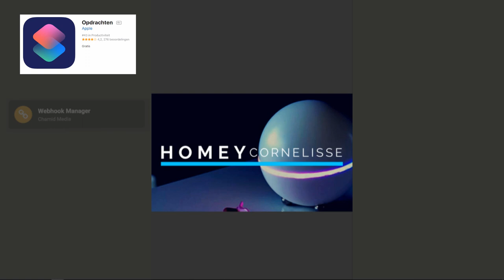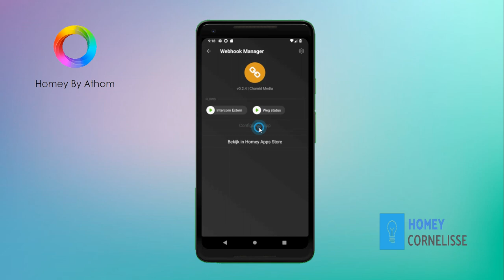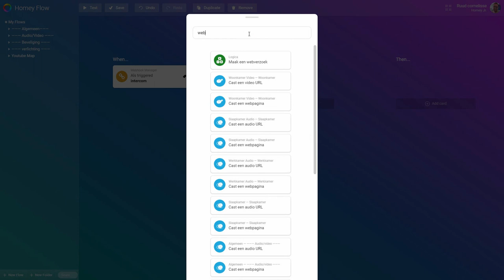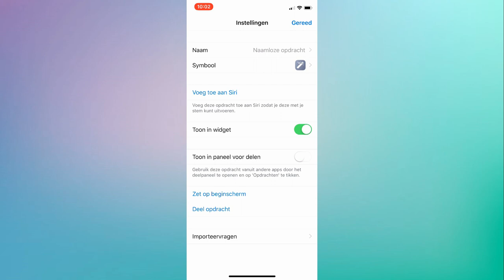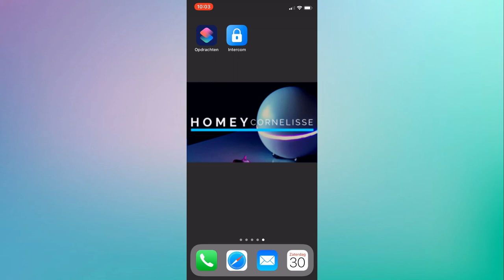Athom Homey- iOS Shortcuts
Homey Athom Smarthome In deze video leg ik uit hoe je shortcuts kan maken voor een iOS device in samen werking met homey

Linkjes:
Geschreven versie van deze tutorial:

URL's

voor opdrachten app:
hier token uit webhook manager app]&event=[plak hier naam uit de flow]&data1=a&data2=b&data3=c